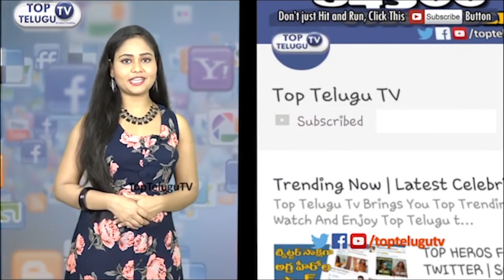Manju Warrier Fails To Keep A Promise : Faces Protest By Wayanad's Tribal Group | Top Telugu TV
A group of tribals from Wayanad in Kerala have said that they will protest outside the house of Manju Warrier, the lady Superstar of Mollywood, in Thrissur for failing to keep her promises. Around 18 months back, Manju Warrier had promised that she would get 57 houses constructed for poor families living in Wayanad's Parakkuni Colony.

The actress had also spoken with the district officials to plan the design of the project. However, people in the tribal colony claim that no work has been started yet. They also complain that they are not getting any other help from the government.

In a recent press conference, the tribal leaders had said that Manju Warrier's failure in fulfilling her words have compelled them to start an open protest. They also added that the initial stage of the protest will be carried out on February 13 in front of Manju's house in Thrissur.

A couple of days back, Superstar Suresh Gopi had inaugurated a house for a family in Ambedkar Colony, Govindapuram. The actor had promised to give a house to the family around a year back, and within the timeline, he handed over the keys by spending his money.